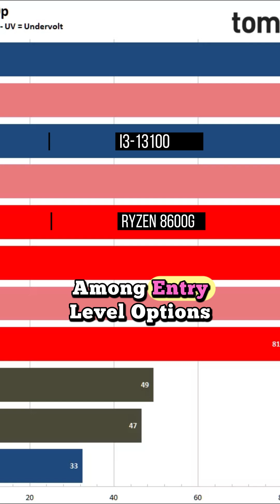AMD Dominates Intel? BEST Gaming Processors of 2025!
Looking for the perfect gaming CPU for your build in 2025?  We've got you covered with Tom's Hardware's updated list of the best gaming processors this spring! From budget-friendly options like the Ryzen 8600G to powerful picks like the Ryzen 9 9950X3D, we break down the top choices for every budget. Which processor reigns supreme — AMD or Intel?  Find out the best CPUs for gaming at 1080p and beyond in our detailed breakdown!